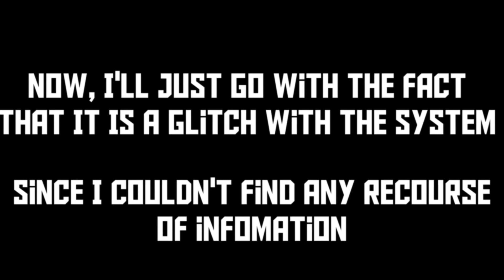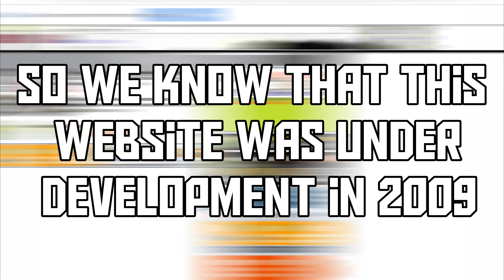TheSlap.com in 2004 (Victorious)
now we all know victorious wasn't a thing in 2004, so why was theslap.com?